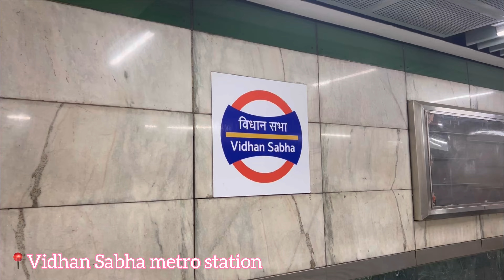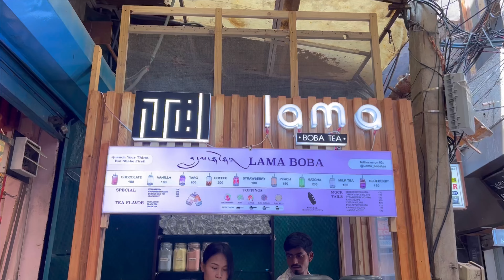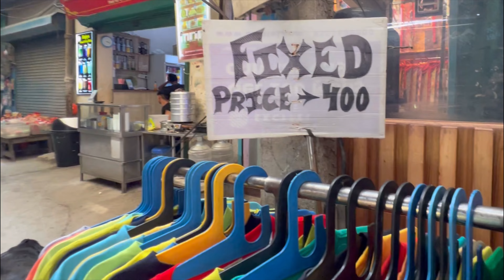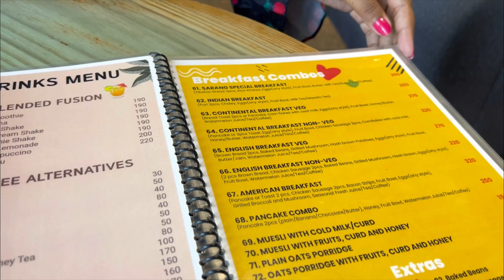Majnu Ka Tila Market Vlog | Trying Korean Food in MKT, Kimbap, Kimchi & Ramen | Mini Tibet of Delhi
AD

Majnu ka tila market vlog | I also tried BOBA TEA & Korean Food | Exploring Mini tibet in Delhi

Frequently asked-
Majnu Ka Tila
Majnu ka tila vlog
Trying Kimbap
Trying Korean Food
Trying Ramen
trying BOBA TEA
AMA Cafe Vlog
Majnu Ka Tila Shopping Vlog

Majnu Ka Tila market vlog 2023, Majnu ka Tila latest market vlog, AMA cafe MKT, Delhi best place, Lajpath nagar, Korean coffee, best cafe in Delhi, Korean food in Delhi, my first vlog, ramen, kimchi, best fashion store in MKT, Cafe & Restaurant, fashion, best shop in majnu ka tila, must visit market in Delhi, majnu ka tila Boba tea, best shop in majnu ka tila, best place to hangout in Delhi, Korean Cafe in Delhi